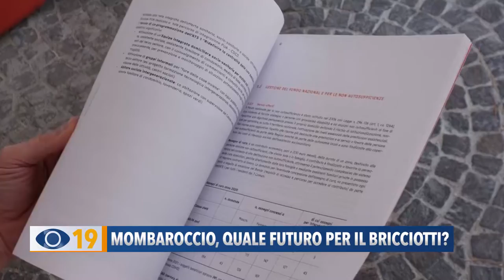Mombaroccio, quale futuro per il Bricciotti?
Torniamo a parlare del “Bricciotti” di Mombaroccio, perché lunedì si svolgerà un altro incontro con i residenti per parlare del futuro della struttura. In vista del nuovo ospedale di Comunità a Villagrande, il sindaco ribadisce la volontà di mantenere il punto prelievi e i posti letto Rsa.